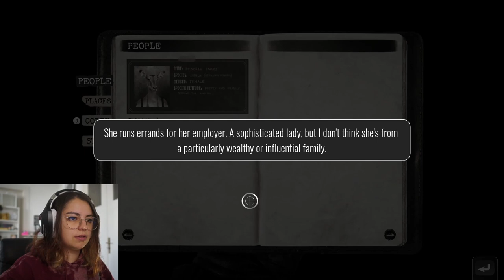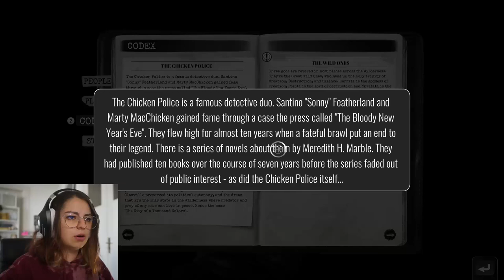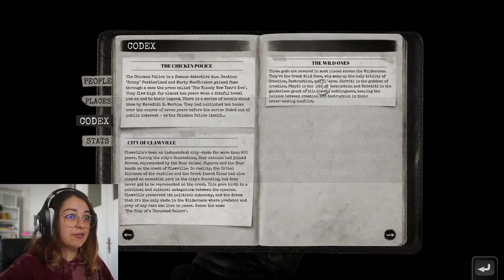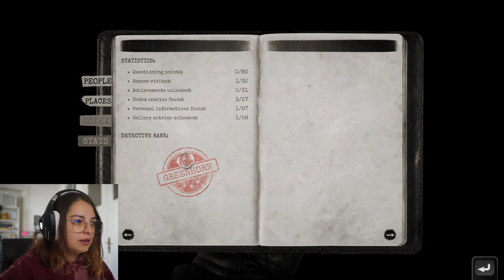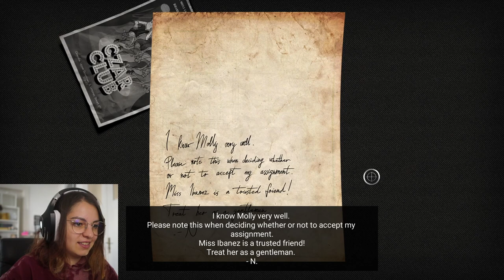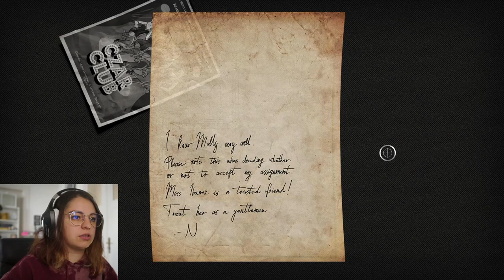Let's play Chicken Police - I am a grumpy, old rooster [#01]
Let's play Chicken Police!

Hi, welcome to my very first Let's play!

We are playing Chicken Police and as you can tell it's about chickens and police stuff. you get it.

Episode #01

Let's get to know the world of our main character Sonny!
We learn a bit about the city of Clawville and our almost retired rooster gets a visit by a mysterious client..